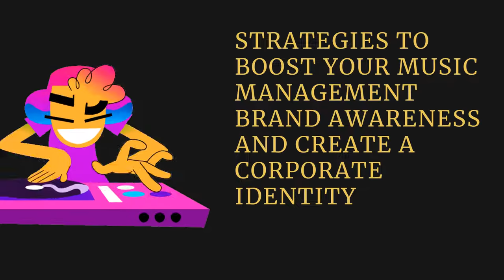Boost Your Music Management Brand Awareness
The best way to achieve brand awareness is to make yourself visible to your target market, which is why it is important
to create a substantial marketing plan to reach them. In promoting your brand and corporate identity, you should leverage on the various print and electronic media.

platforms to promote your company, and besides it is pretty much effective and wide reaching. Also you need to promote your brand and corporate identity by sponsoring community musical shows or even organize your own musical talent hunt reality show to enable you discover new talents. Above all, you need to make your clients trust you and believe in you.

Listed below are the few qualities you need to leverage on :

People skills
Business and Financial Management Skills
Work drive and ethics
Dedication to your clients
Creative Problem Solving and Fast Decision Making skills
Patience and knowledge